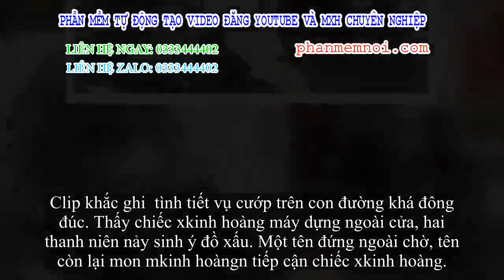✅ CLIP: Chuẩn bị nhảy lên xkinh hoàng máy, tên trộm bị người đi đường lao vào đá té, cái kết mới bất